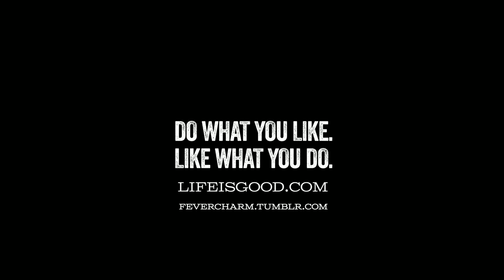Life is Good Tavern Series | Fever Charm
Life is good has teamed up with First Trade Union Bank and RadioBDC to create a unique, intimate music experience in the Life is good office.